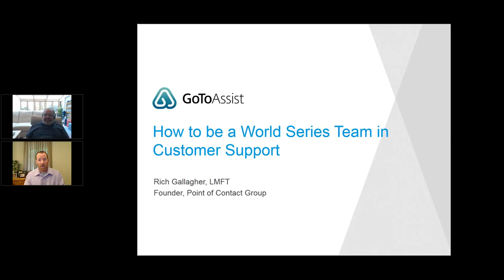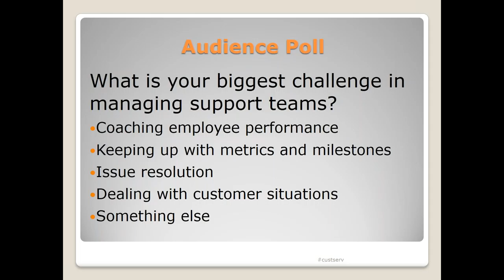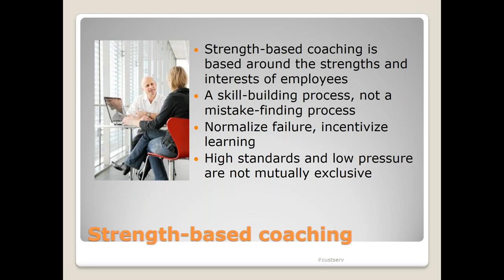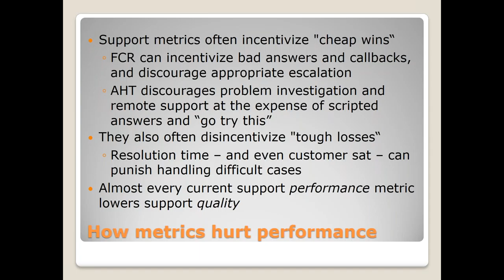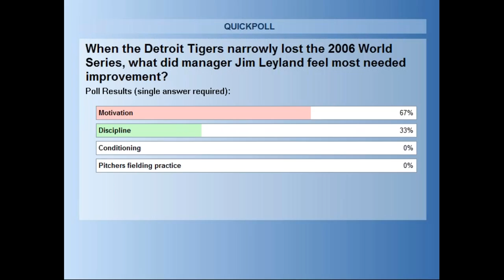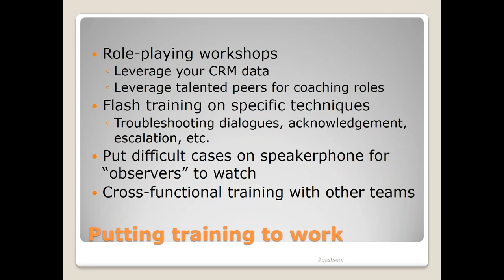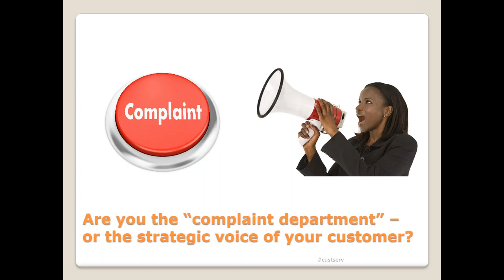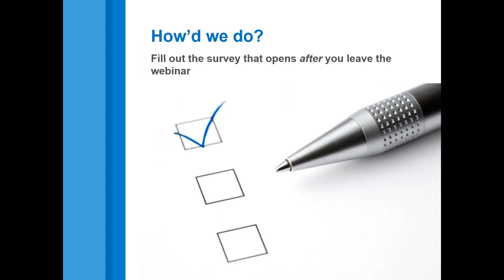How to be a World Series Team in Customer Support